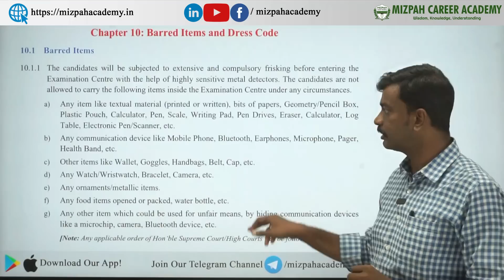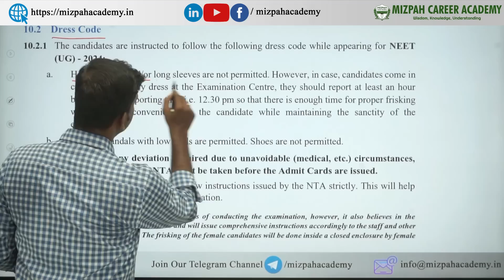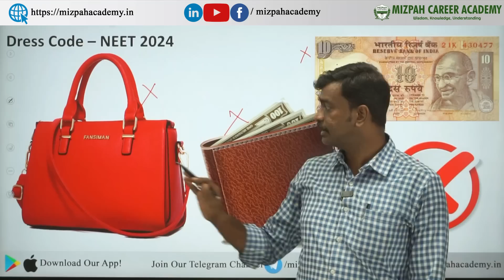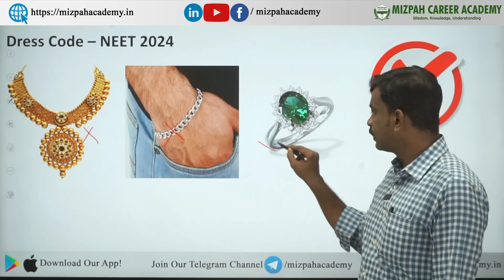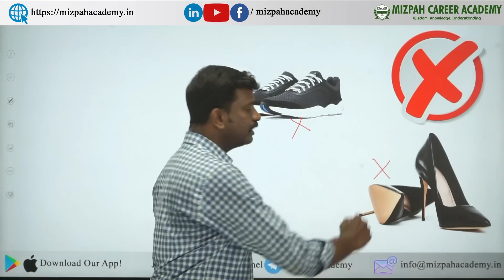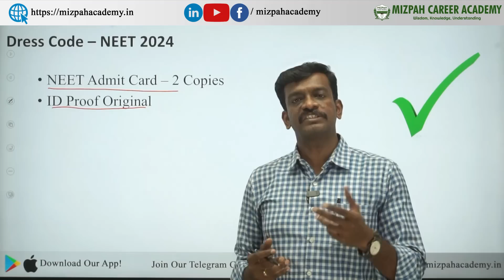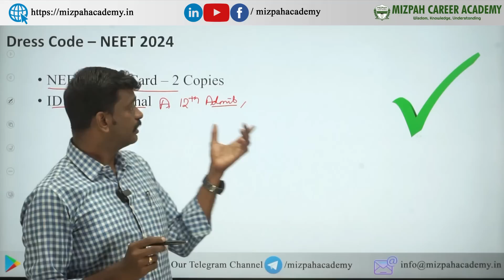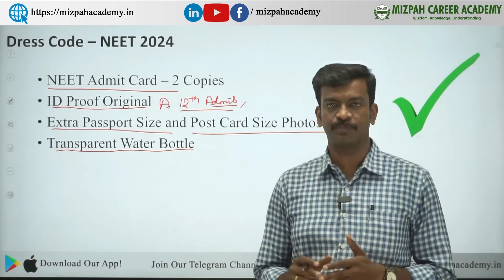Dress Code for NEET 2024 - NEET Exam Dress Code NTA Guidelines - What to Wear on Exam Day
what dress should I wear for neet 2024,
shoes allowed for neet exam?,
list of barred items for neet exam,
neet UG 2024 banned item,
can I wear long tops for neet 2024,

5 Months Plan to Score 650+ in NEET 2024 - Last 5 Months Ultimate Strategy - How to Crack NEET 2024 in 5 Months - Can I Crack NEET 2024 In 5 Months - Complete Study Plan Based on Latest NMC Syllabus - Master NEET 2024 in 5 Months! 🔥Ultimate Study Plan for a 650+ Score | Last-Minute Strategy Revealed

Ready to transform your NEET 2024 journey? 🌟 Join me on this epic ride as we unveil the ultimate 5-month study plan tailored for success! From cracking the latest NMC syllabus to strategic tips, this video is your roadmap to a stellar 650+ score. 🚀 Don't miss out – it's time to conquer NEET 2024 and make your dreams a reality! 💡✨

கற்பித்து கல் !
மகிழ்வித்து மகிழ் !!